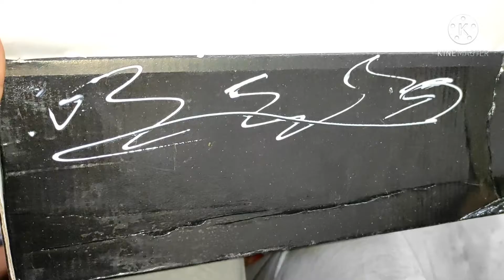Best out of waste material/Amazing ideas from cardboard box/सस्ते मे organiser बनाये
Beast out of waste material/Amazing ideas from waste cardboard box